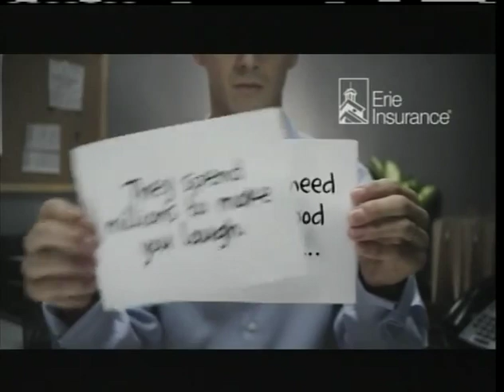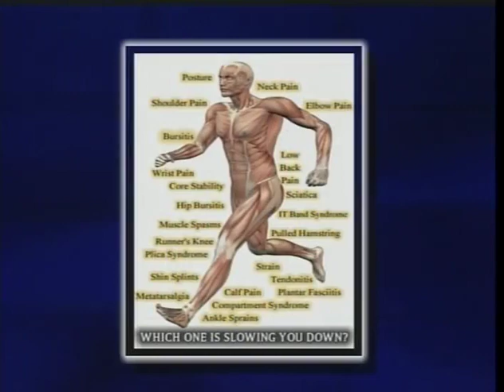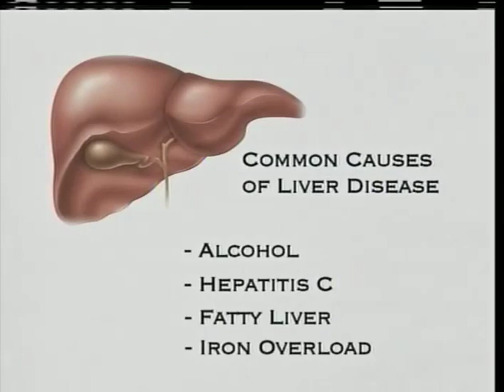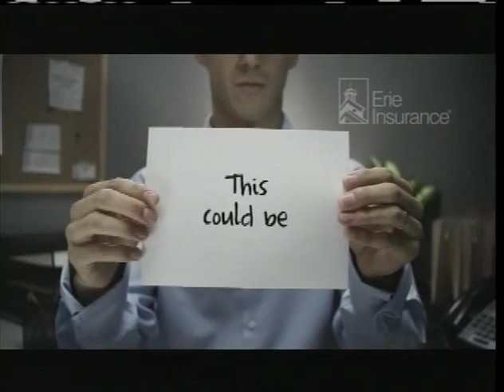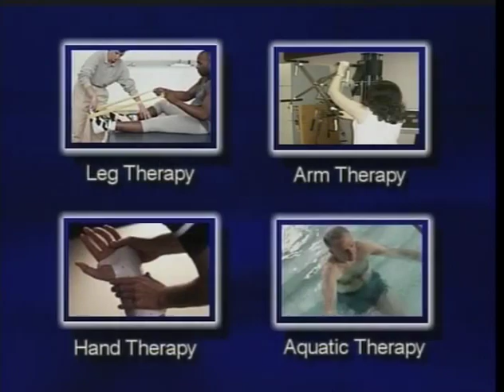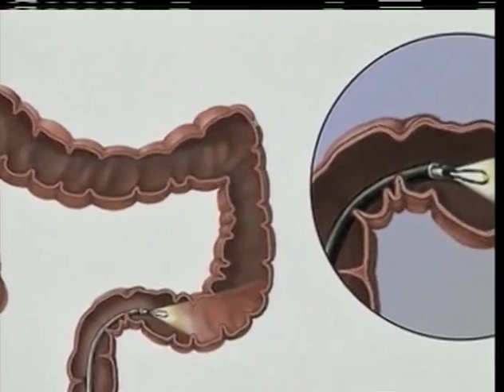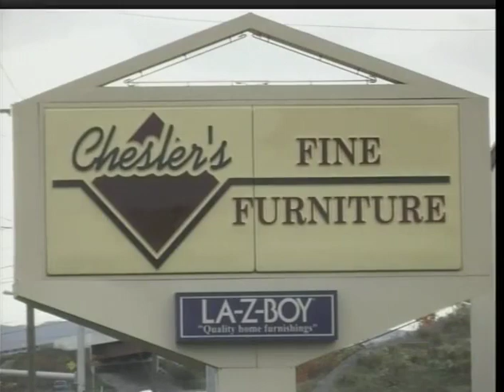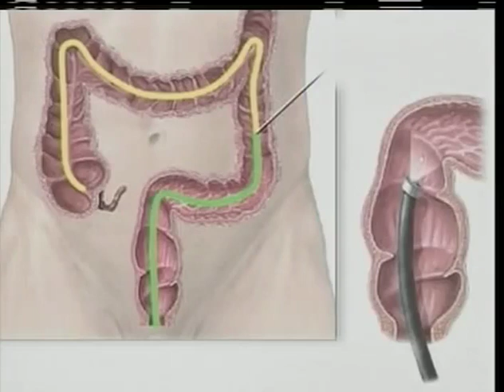WPIAL High School Boys Soccer Bentworth at Laurel Highlands 8/31/19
High School Boys Soccer Bentworth at Laurel Highlands 8/31/19